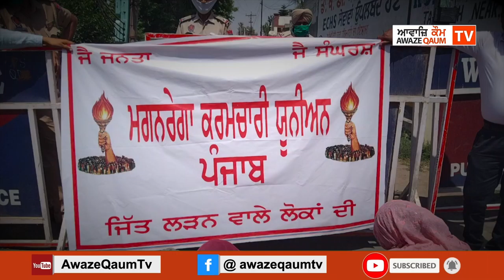ਮਨਰੇਗਾ ਵਾਲ਼ਿਆਂ ਕੀਤਾ ਤ੍ਰਿਪਤ ਰਜਿੰਦਰ ਬਾਜਵਾ ਦੀ ਕੋਠੀ ਦਾ ਘਿਰਾਉ